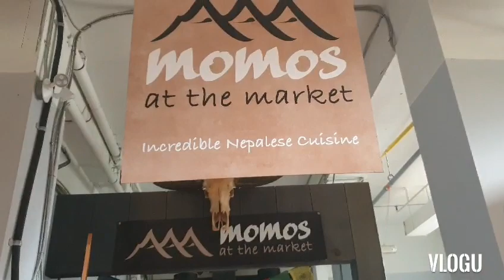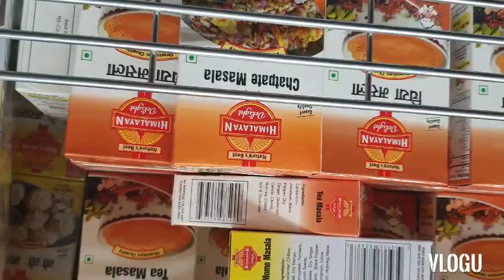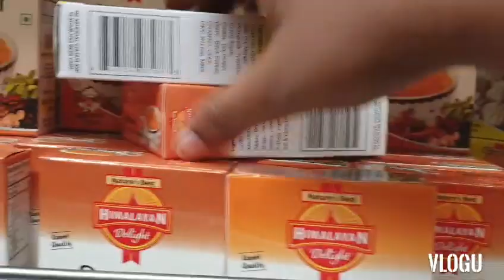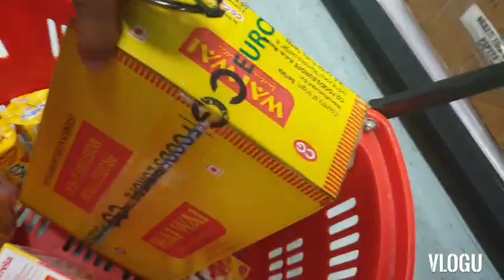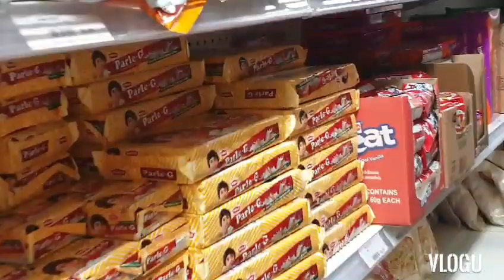Very excited to visit this grocery store in Canada | Nepali Bazaar London | Wai Wai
Nepali in Canada Canada momos London Ontario nepalibazaar